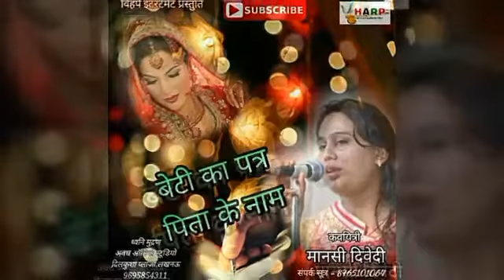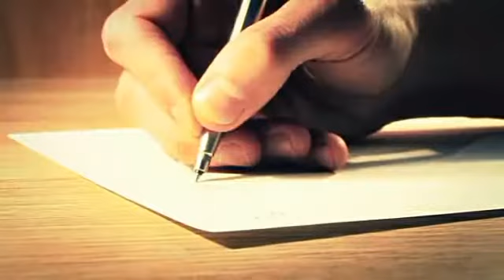Dr mansi dwivedi. बेटी का पत्र पिता के नाम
Awadh audio studio lucknow 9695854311
Dilkusha Plaza.Husaingunj.Vidhansabha marg
Opp. Mera Man Hotal. Near Awadh Hotal
Lucknow